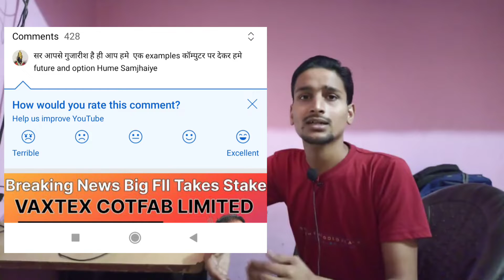New Update From YouTube | Jaldi Dekho 😱 Warna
From - Moradabad Uttar Pradesh ( India )